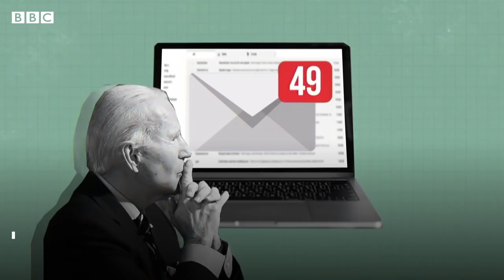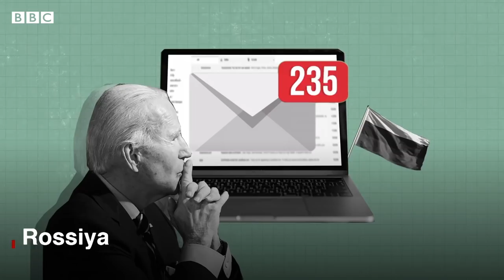Жо Байден ташқи сиёсати: Россия, Хитой, Эрон, Афғонистон, Шимолий Корея - BBC News O'zbekiston